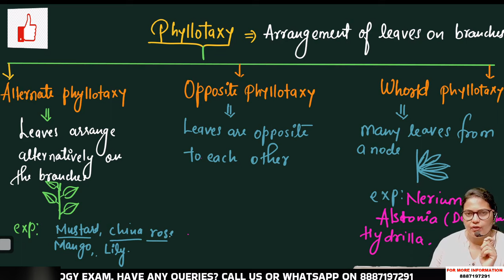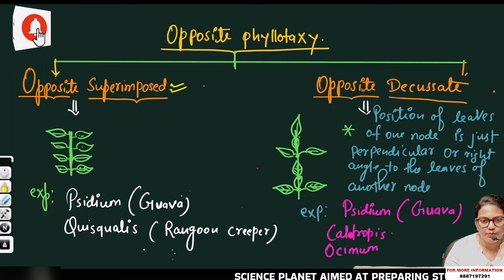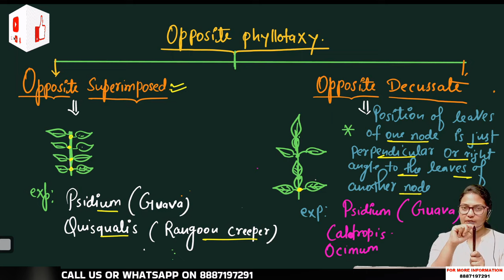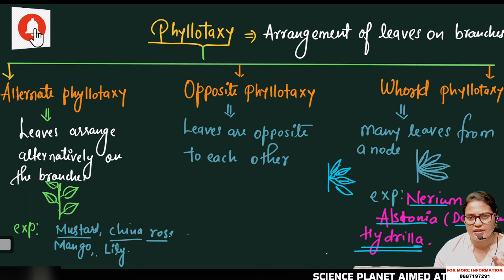TYPES OF PHYLLOTAXY II BY ANJU MAM II SCIENCE PLANET II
Types of Phyllotaxy Types of Leaf Phyllotaxy, Alternate phylotaxy, Opposite Phyllotaxy, Whorld Phyllotaxy. Oppsite Superimposed, Opposite Decussate, Nerium, Alstonia, Hydrilla, Phyllotaxy

✔️ Subject marathons.
✔️ Generic video.
✔️ Informative videos.
✔️ Motivational sessions.
✔️ Career counseling sessions for biology in TGT, PGT, LT, GIC, MPPSC, UK, DSSSB, JSSC, TELANGANA, BPSC, RPSC and all state PGT Biology Exams.

👉 Have Any Queries? Ask Us.